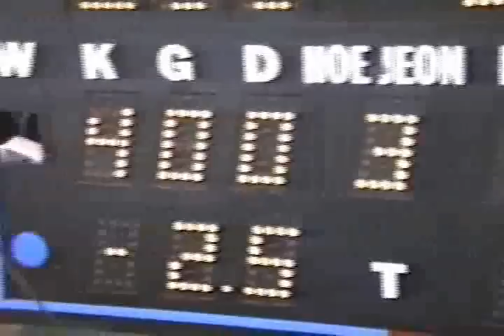FABIO GOULART - MELHORES MOMENTOS - TAEKWONDO - 90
3o. VIDEO DE UMA SERIE DE 6 COM OS MELHORES MOMENTOS DAS LUTAS DO MESTRE DE TAEKWONDO FABIO GOULART